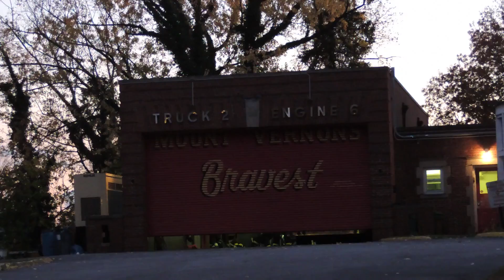Mount Vernon FD Ladder 2 Responding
Mount Vernon Fire Department Ladder 2 (County Designated Ladder 62) responding to a motor vehicle accident with injuries at the intersection of North Columbus Avenue and East Sidney Avenue in the City of Mount Vernon, New York. Engine 6 (County Designated Engine 206), Rescue 1 (County Designated Rescue 2), Ambulance 2 (County Designated Ambulance 32A2), and Car 2 (County Designated Car 2292) also responded to this call, but are not seen in this video.

Ladder 2 is a 1998 Seagrave (100ft RM).